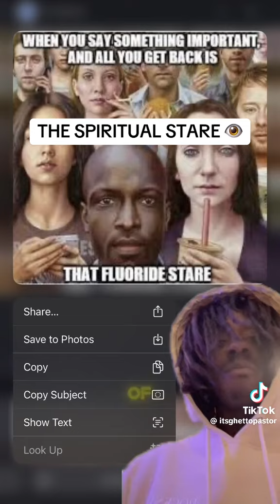why ppl stare at you?